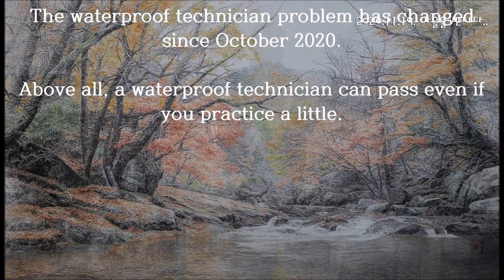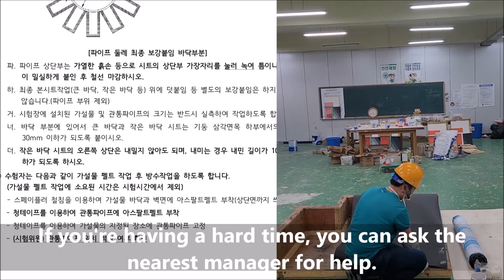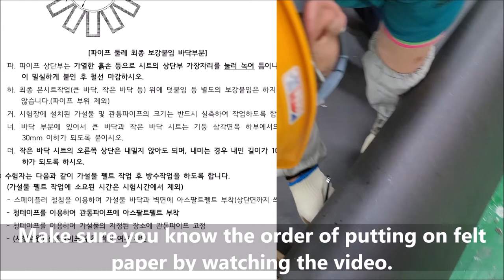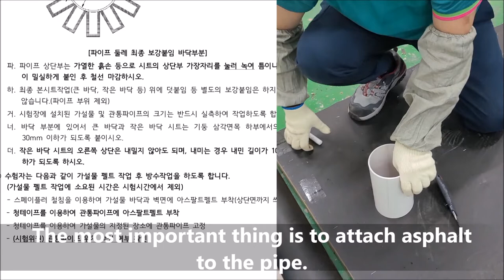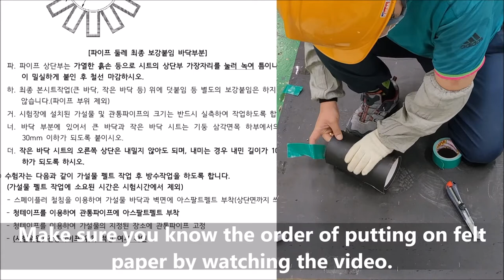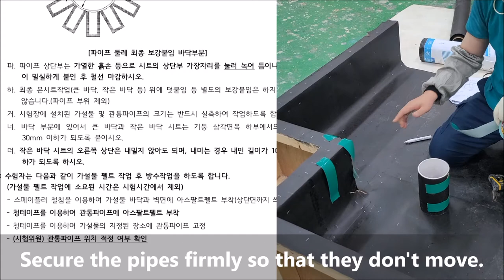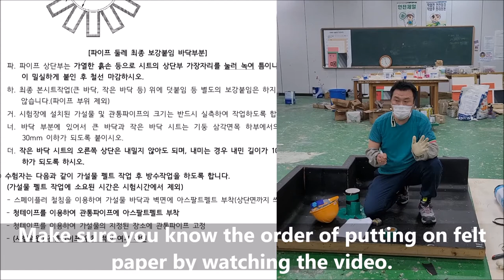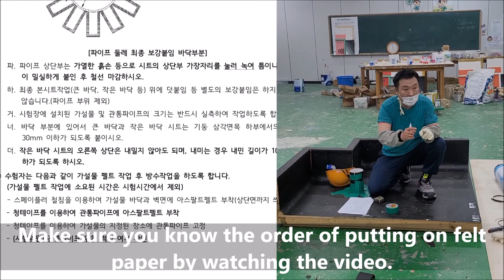(Shooted in November 2020)__#02_Prefelt Operation_An Byoung-hee, a teacher in Korea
(Nov-2020 Filming_Reviewing the 4th regular technician's waterproofing technician's problem in 2020)_#1_Analysis of the open problem(alternative plan)_2020. The latest waterproofing technician with Mr. An ByoungHee! Anyone can pass~!!

Nov-2020... This is an after-school class for first-year students of the construction department of Ulsan Technical High School for the acquisition of the 4th National Technical Qualification Waterproofing Technician (2020. Reflections on the 4th Regular Technician Problem). It will be uploaded every day to pass the water repellent technician's. If you have any questions, please post them and I'll answer them with all my heart. Thank you.

Also, there are written and practical skills videos that you want in the community. I will continue to work hard with you.
(For no reason can this video be circulated. )